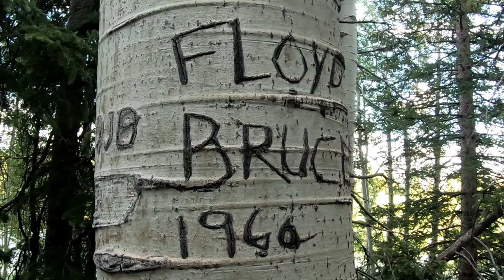Colorado Camping, Grand Mesa PART 2! LOTS of TROUT!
!!COOL UNDERWATER FISH CATCHES!! Our last few days up in the heart of the Rockies in Grand Mesa! Lots of fun catches! We also foraged for some Dandelion Greens and followed a tradition up in the spot we were at!! There was a BIG issue with Jason and his challenge, so we will be doing a follow up video later about his punishment, most likely will have you guys vote on it! ---LINKS TO FISHING GEAR BELOW---